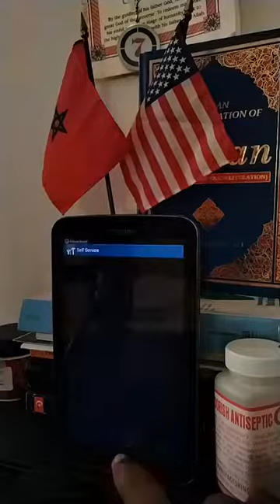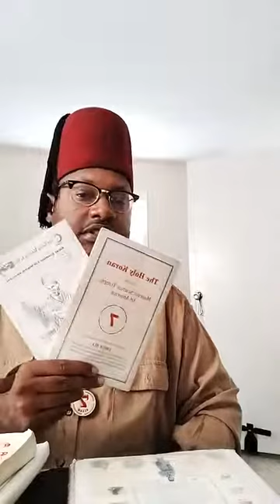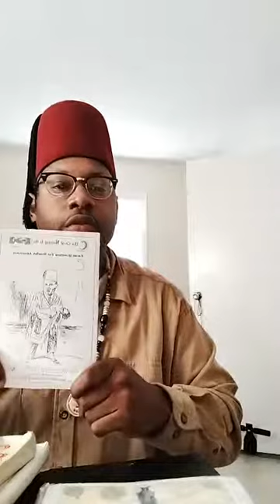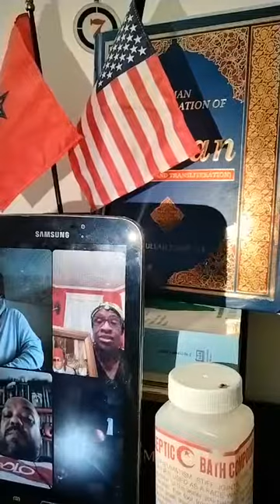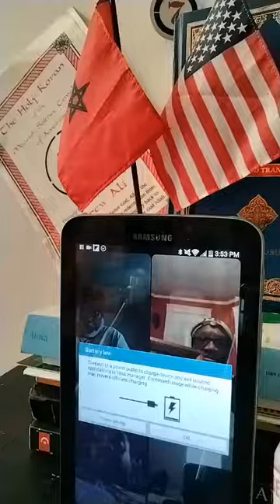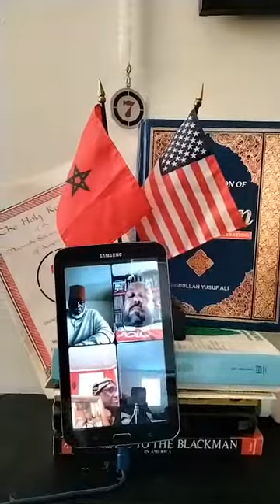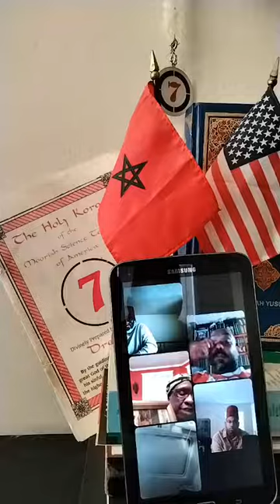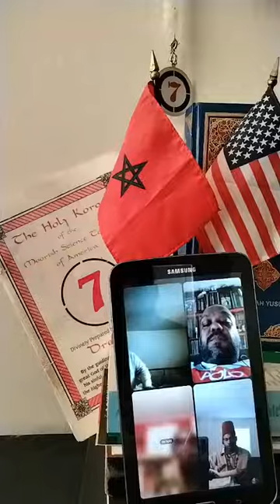MANR-Moorish Sunday School no.13 Sty GRP. Indianapolis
Moorish Holy Day #🇲🇦